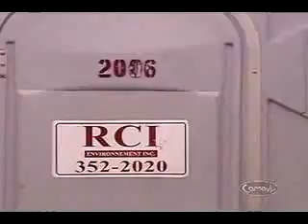Porta Potty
Hilarious antics where a porta potty is the center of the fun!!!